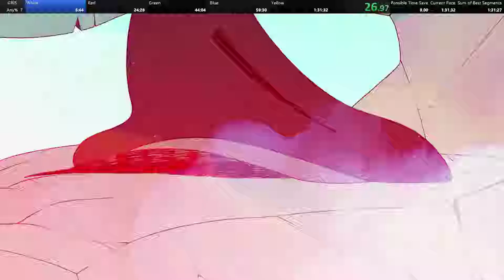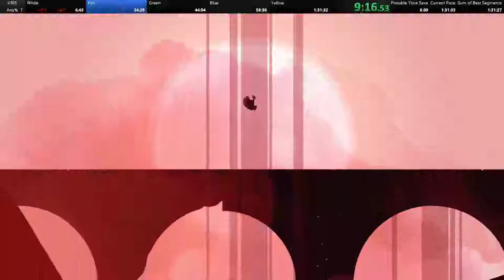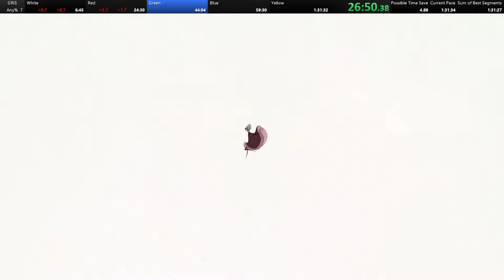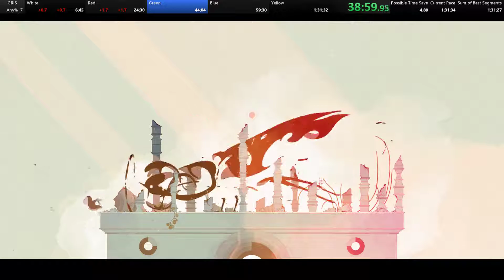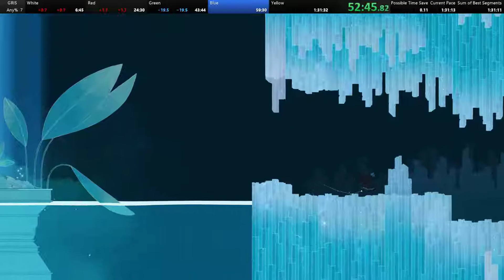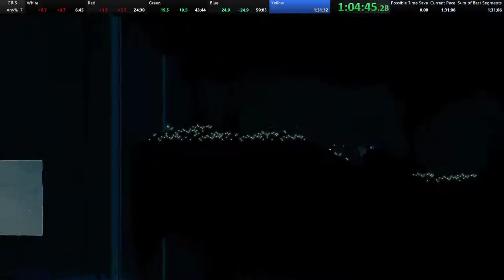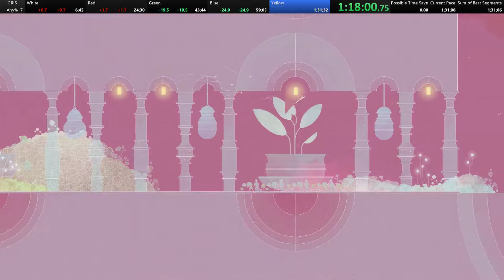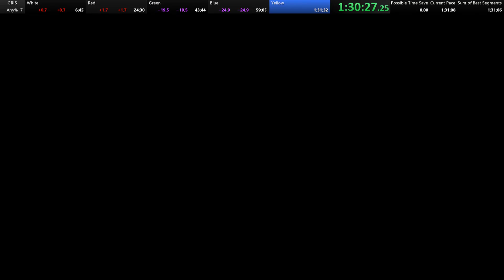GRIS Any% in 1:30:27